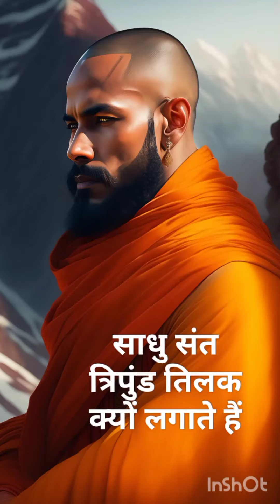त्रिपुंड तिलक क्यों लगा जाता है ?/Tripund Tilak kyun lagaya Jata hai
Tripund Tilak kyun lagaya Jata hai